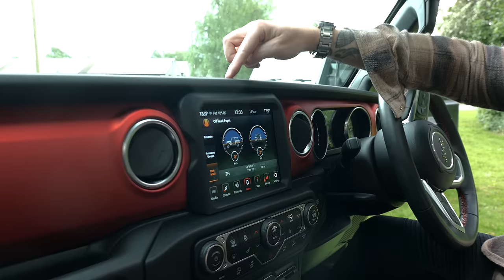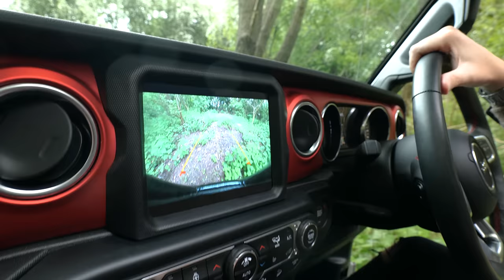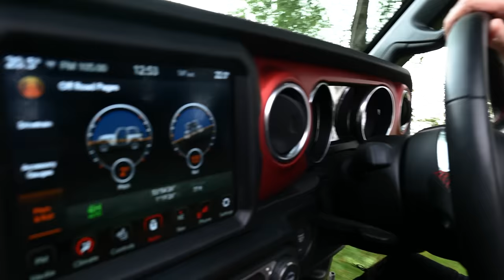Jeep Wrangler Rubicon Vs Land Rover Defender 90 - SUV Prestige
In this weeks Car Chat Harry is joined by Owen to put the Jeep Wrangler Rubicon head to head with the Land Rover Defender 90.